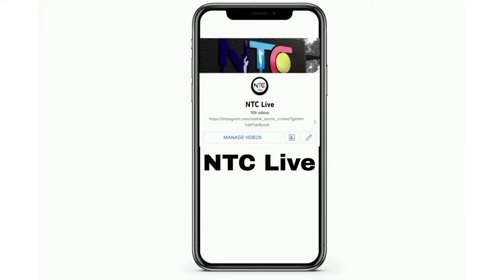PRATHAMESH BORSE BATTING ||MALEGAON PREMIER LEAGUE